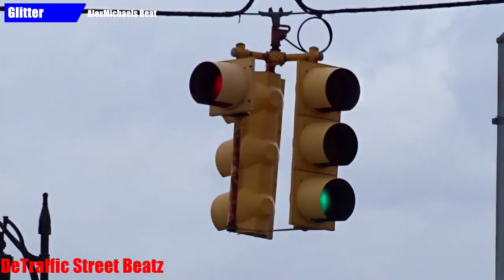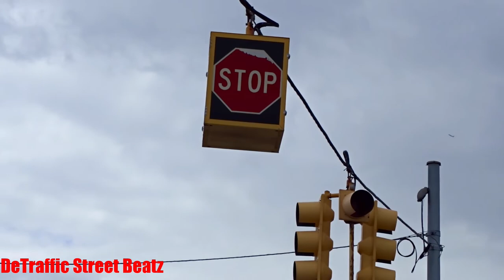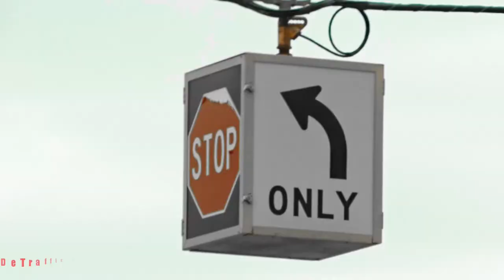Traffic Lights & Flashing Red Beacons at Crosswalk | Michigan & Trenton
Glitter
Traffic Lights at Crosswalk on Michigan & Trenton

 Lights Traffic
Luxury Motors
Dawan grocery store اسواق وادي دوعن
MMR 103.1 Music Lounge
Papa Antonio Auto Sales
Collins Motor Sales